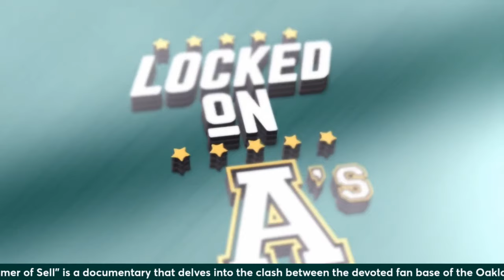Face To Face With Fisher & The Summer Of Sell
Wayne catches up with Jared Isham & Gabriel Cullen, Directors of the Documentary Film "Summer Of Sell." Now that the MLB vote is in, what turns do they think the crazy A's relocation saga will take next? What was it like to go face to face with the notoriously absent and silent John Fisher who is suddenly present and very vocal? All that and more on this episode of "Locked On A's."

Radio veteran and lifelong Athletic Supporter, "Locked On A's" host Wayne Coy discusses all things A's baseball; past, present and future. From Philly to KC to The Town. From Lefty & Eddie to Catfish & Reggie to Rickey & Eck to Miguel & Giambi to Chappy & Oly to Esty & Zack; Celebrate the Green & Gold and the A's enduring legacy with Wayne every day with "Locked On A's" the daily podcast about the Oakland Athletics, part of the Locked On Podcast Network.

Thanks for making "Locked On A's" your first listen every day, and please tell your friends!

BetterHelp

BetterHelp connects you with a licensed therapist who can take you on that journey of self-discovery from wherever you are.

Birddogs

Bunches

Download the Bunches Sports App and join the LOCKEDONMLB Bunch at onbunches.com/

Dave

Download Dave today at Dave.com/mlb. You could get up to $500 in 5 minutes or less! No credit check. No late fees. eBay MotorsFor parts that fit, head to eBay Motors and look for the green check. Stay in the game with eBay Guaranteed Fit. eBay Motors dot com. Let’s ride. eBay Guaranteed Fit only available to US customers. Eligible items only. Exclusions apply.

Sleeper

FanDuel

21+ in select states. First online real money wager only. Bonus issued as nonwithdrawable free bets that expires in 14 days. Restrictions apply. See terms at sportsbook.fanduel.com. Gambling Problem? Call 1-800-GAMBLER or visiit FanDuel.com/RG (CO, IA, MD, MI, NJ, PA, IL, VA, WV), 1-800-NEXT-STEP or text NEXTSTEP to 53342 (AZ), 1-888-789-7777 (CT), 1-800-9-WITH-IT (IN), 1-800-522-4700 (WY, KS) or visit ksgamblinghelp.com (KS), 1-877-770-STOP (LA), 1-877-8-HOPENY or text HOPENY (467369) (NY), TN REDLINE 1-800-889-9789 (TN)